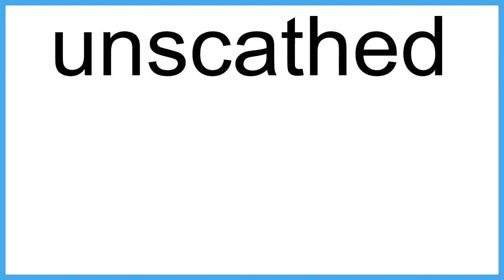unscathed meaning | Vocabulary for Kids | Children's Dictionary | Learn English Vocabulary